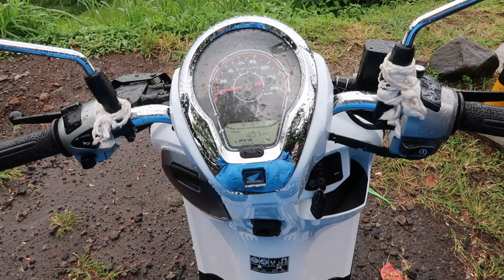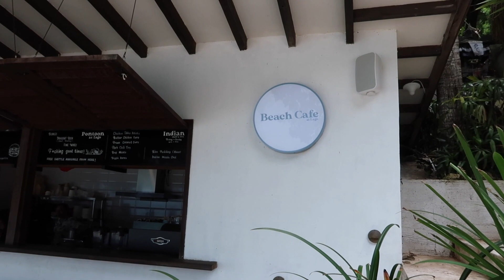AANGEKOMEN OP HET PARADIJSELIJKE EILAND NUSA LEMBONGAN 🏝️🤩 | BALI VLOG 23